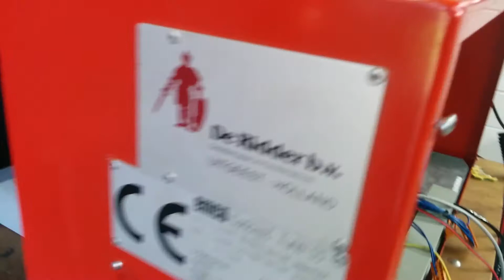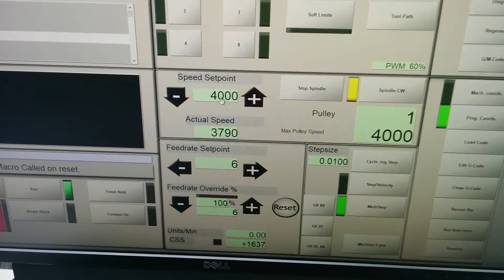EMCO Concept Turn 55 Mach3 by TanTanCNC